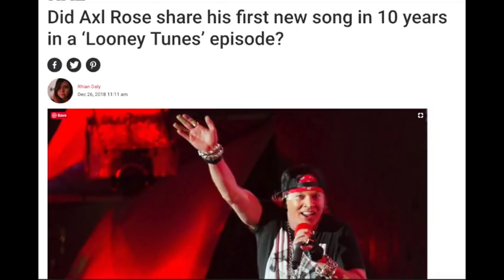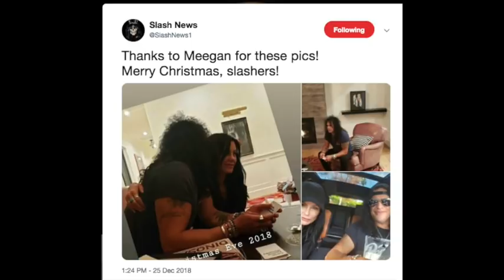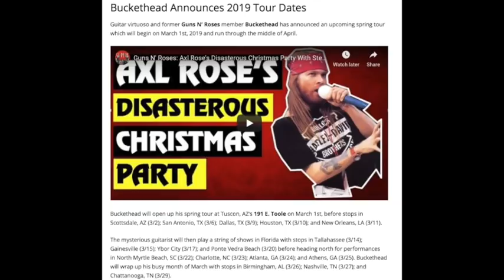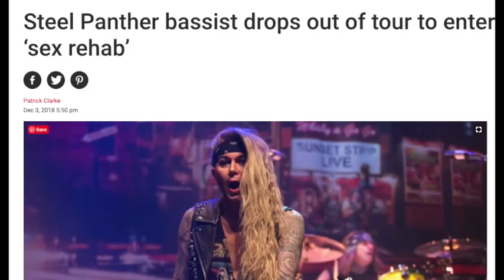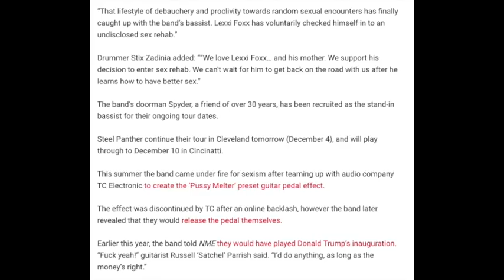Guns N' Roses News: Axl Rose Releases First Song in 10 Years? Rock The Rock On Looney Tunes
Rock the Rock Axl Rose Looney Tunes

Buckethead Tour Dates

Scott Weiland On Replacing Axl Rose

Slash's Christmas Gifts

Nathan
David A.
Rebekah Legion
Wip243
Jenny P
Karen M.
Ben
Zeeshan H
Linda S.
Ms. Metal
Mary T
Brian P
Lou V
Mark S.
Karl M
Jack B.

06/03 - Berlin, Germany @ Olympiastadion

06/06 - Odense, Denmark @ Dyreskuepladsen

06/09 - Donnington, UK @ Download Festival

06/12 - Gelsenkirchen, Germany @ Veltins Arena

06/15 - Firenze, Italy @ Firenze Rocks

06/18 - Paris, France @ Download Festival

06/21 - Dessel, Belgium @ Graspop Metal Meeting

06/24 - Mannheim, Germany @ Maimarktgelände

06/26 - Bordeaux, France @ Matmut Stadium

06/29 - Madrid, Spain @ Download Festival

07/01 - Barcelona, Spain @ Estadio Olympico

07/04 - Nijmegen, Netherlands @ Goffertpark

07/07 - Leipzig, Germany @ Festwiese

07/09 - Chorzow, Poland @ Stadion Slaski

07/13 - Moscow, Russia @ Otkritie Arena

07/16 - Tallinn, Estonia @ Tallinn Song Festival Ground

07/19 - Oslo, Norway @ Valle Hovin​

07/21 - Gothenburg, Sweden @ Ullevi Stadium